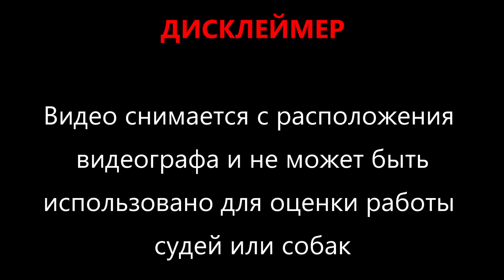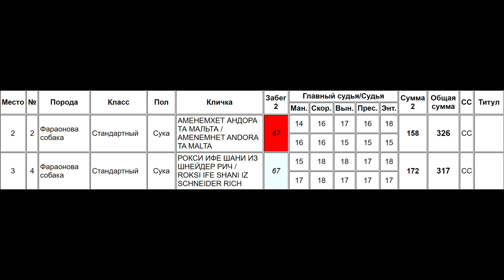Фараонова собака AMENEMHET ANDORA TA MALTA (к) и ROKSI IFE SHANI IZ SCHNEIDER RICH (б)